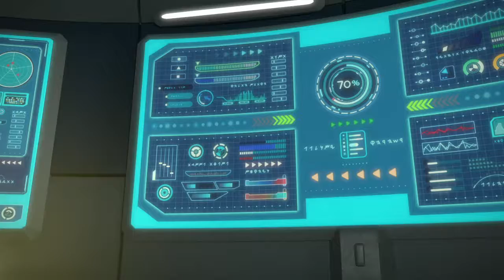🅳🅸🅽🅾🅲🅾🆁🅴 🤖 I just 30 minutes a day. I Random Play I Random Episode I CABLE TV VOD